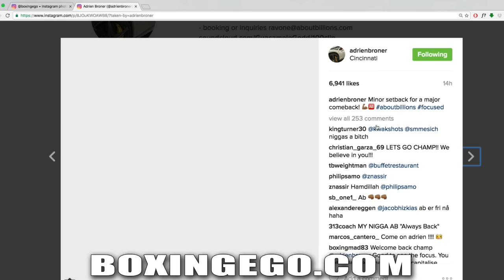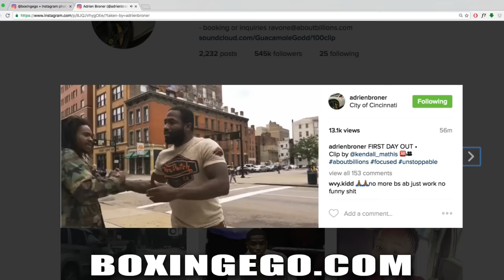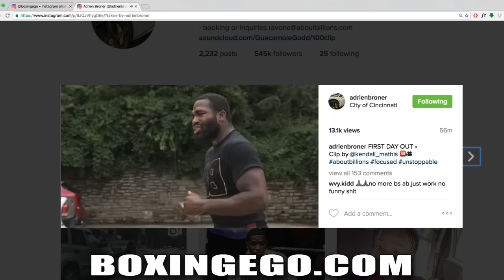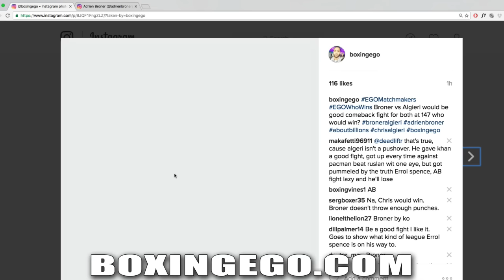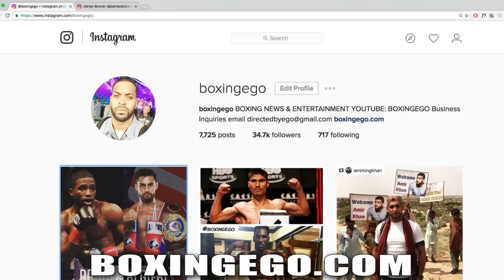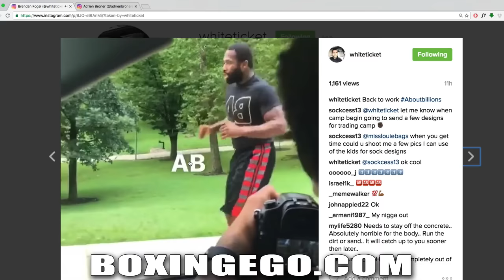Adrien Broner FRESH OUT JAIL 30-Day Lockup Slammer 2, 8 Mile RUN, EGO PICKS NEXT OPPONENT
Adrien Broner FRESH OUT after 30 days. WHO NEXT!